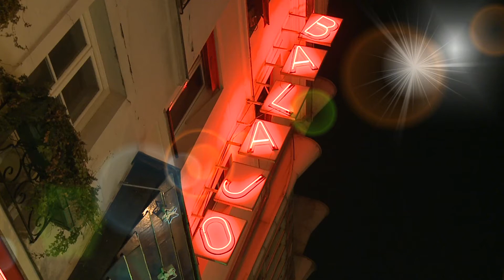Christophe Guillarme - Bohème - Fall-Winter 2013-2014